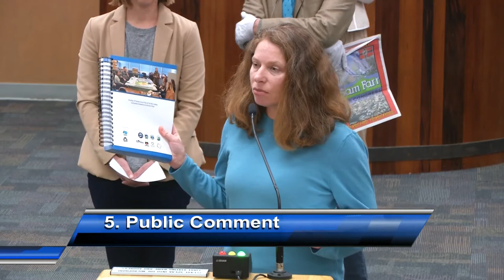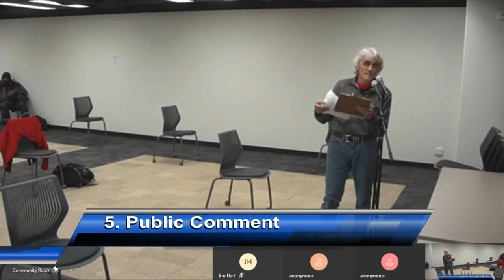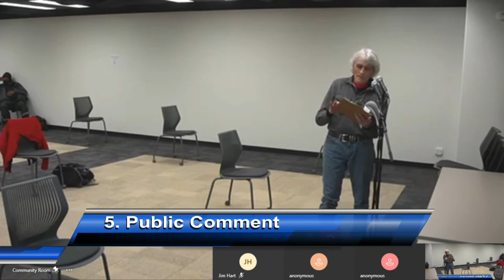Santa Cruz Board of Supervisors 3/24/20